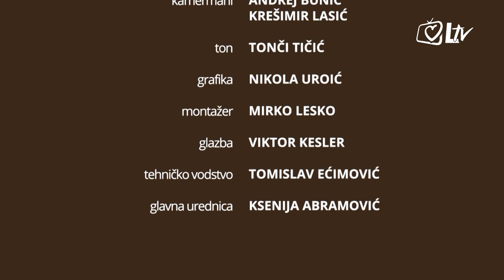Čujte i počujte - Glazbenica Hana Anđelić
'Svaki dan' naslov je prvog singla mlade kantautorice Hane Anđelić, kojim je osvojila srce brojne publike. Ova mlada glazbenica u emisiji 'Čujte i počujte' govori o svom glazbenom putu te nam predstavlja novu pjesmu: 'Ti si tu', koju ćemo premijerno poslušati u emisiji 'Čujte i počujte'.